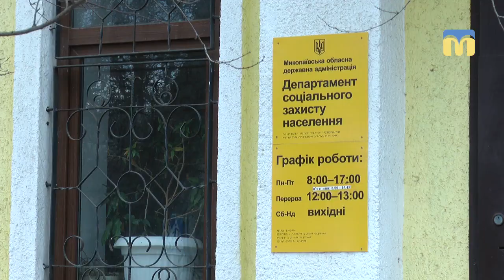Військовослужбовці отримують щорічну одноразову допомогу від держави військові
Учасники бойових дій, люди з інвалідністю, учасники війни та колишні в’язні концтаборів до п`ятого травня мають отримати щорічну разову грошову допомогу від держави. На Миколаївщині цю виплату вже отримали 30 тисяч людей.